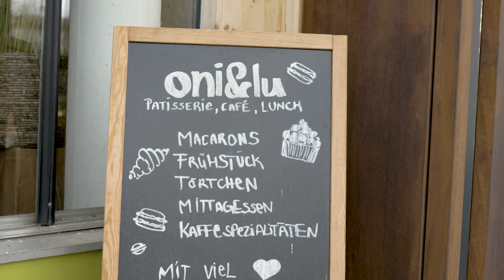The Pacojet 4 at Café "Oni & Lu"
Oni & Lu is a place to feel good and enjoy. Here, no normal coffee, cakes and rolls are served, but patisserie specialties and fine brunch. Luisa Zerbo, owner and finalist of the TV cooking show "The Taste" 2017, has made her passion for macarons and tartlets her profession and likes to go special ways. She takes part in the Pacojet 4 Challenge and shows one of her Pacojet dishes in this video: Habibi Bowl with Hummus and Baba Ganoush.